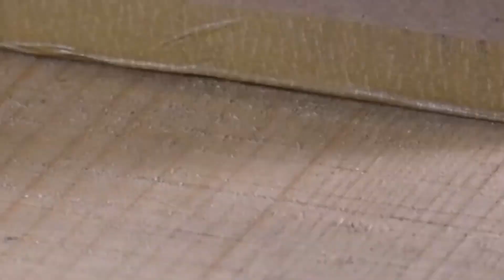COMO FAZER UMA BANDEJA DECORATIVA COM ESPELHO - Clube Titebond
Neste vídeo vamos mostrar como fazer uma linda bandeja decorativa com espelho.

Para fazer a aplicação do espelho e objetos de metal na madeira, utilizamos o Adesivo de Montagem Interior Exterior da Titebond.